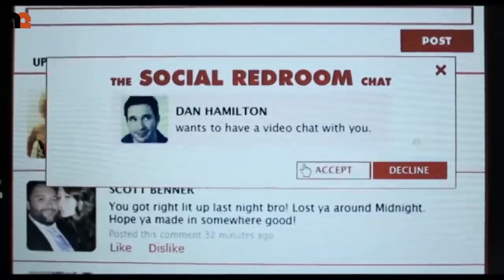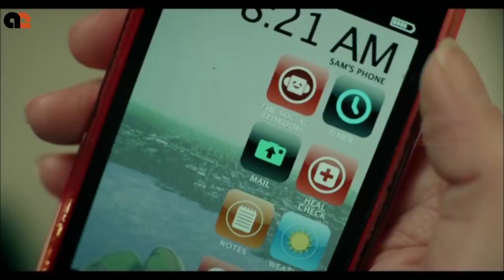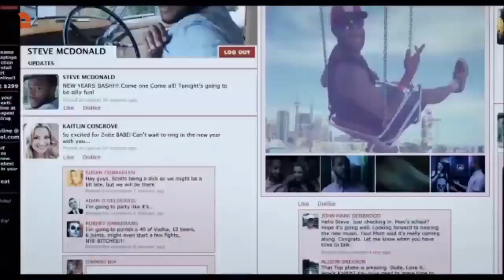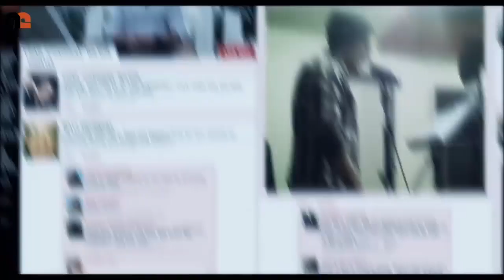Anti-Social - Movie | Scene 1 | Michelle Mylett | Cody Ray Thompson | Adam Christie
Five university friends gather at a house party to ring in the New Year. Unbeknownst to them, an epidemic has erupted outside, causing outbreaks around the world.

Director: Cody Calahan
Writers: Chad Archibald, Cody Calahan
Stars: Michelle Mylett, Cody Ray Thompson, Adam Christie